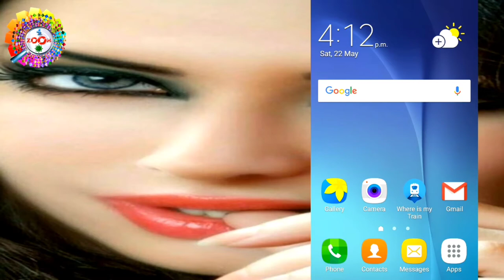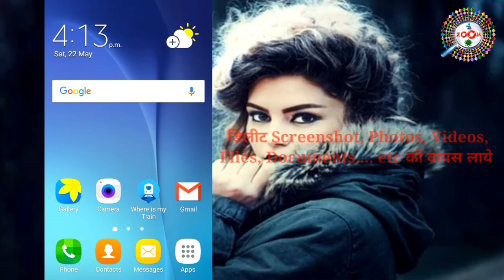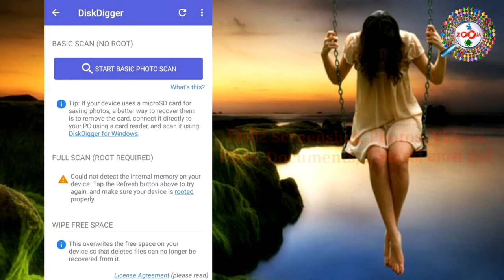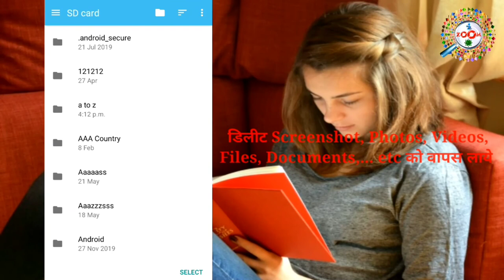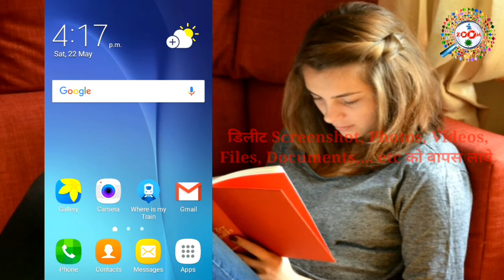Screenshot Delete Ho Gaya Wapas Kaise Laye ! screenshot delete photo wapas kaise laye !!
Dosto mai aap ko is video me bataya hu ki aap apna screenshot wapas laise la sakte hai agar aap screenshot late hai aur wo aap se galti se delete ho jata hai to aap ab bahut aasani se us ko wapas la sakte hai,mai aap ko bahut aasan tarika batay hu ki kaise aap screenshot ko wapas la sakte hai agar aap ke mobile de screenshot delete ho gay ahai to.

tags for reference : delete screenshot recovery aap,delete screenshot kaise nikale,delete screenshot ko wapas kaise laye,delete screenshot kaise recover kare,how to recover delete screenshot,how to recover delete screenshot from android phone,how to recover delete screenshot from android phone,delete screenshot recovery android,delete screenshot recovery,galti se screenshot delete ho gaya wapas kaise laye,galti se delete huye screenshot wapas kaise laye,phone se screenshot delete ho gaya wapas kaise laye,mobile se screenshot delete ho gaya wapas kaise laye,photo recovery kaise kare,delete photo ko wapas kaise laye,delete video ko wapas kaise laye,how to recover delete photo,how to recovery delete video,delete video ko wapas kaise laye,delete screenshot ko wapas kaise laya jata hai,zoom,taza khabar,engineerraza,engineer raza,photo delete ho gaya wapas kaise laye,screenshot delete ho gaya wapas kaise laye,screenshot ko wapas kaise laye delete ho gaya,delete huye screenshot ko kaise wapas laya jata hai,screenshot,screenshot recover,screenshot recovery,tech news,technology news

Engineer raza